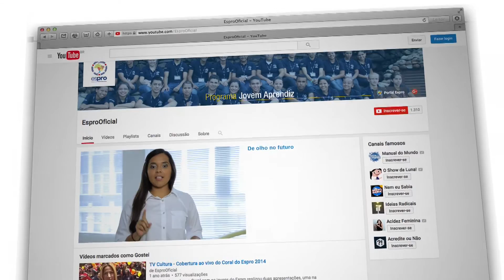Como usar os "bicos" para incrementar o seu currículo | De Olho no Futuro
Será que aqueles "bicos" que fazemos (ajudando no comécio local, por exemplo, ou trabalhando com os pais) podem ser considerados experiências de trabalho? Gabi Flores, ex-Jovem Aprendiz, explica como você pode aproveitar tudo isso para incrementar seu currículo para ir em busca do seu primeiro emprego!

O Espro (Ensino Social Profissionalizante) é uma organização sem fins lucrativos que atua na capacitação profissional para inclusão de jovens no mercado de trabalho.